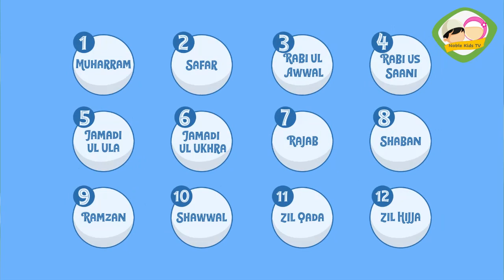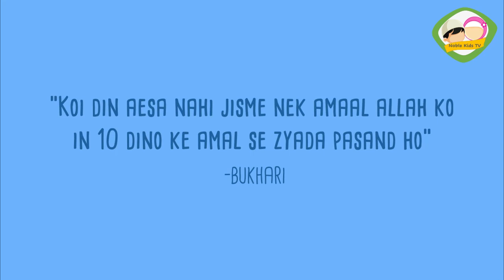Hajj ki Ahmiyat | Zil Hijja for Kids | Urdu